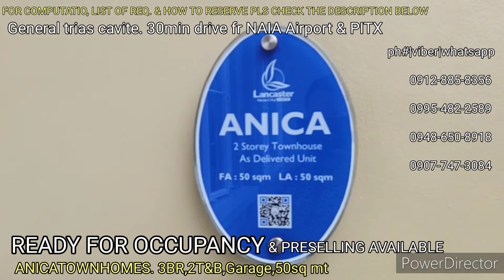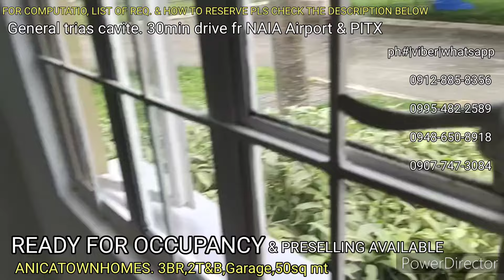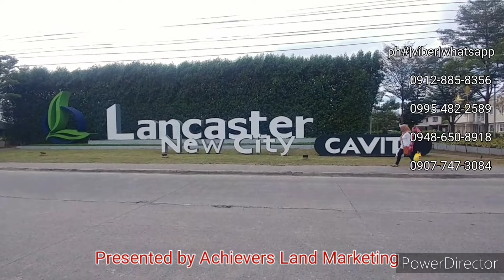30min fr NAIA Airport & PITX. Ready for occupancy. Anica townhouse at Lancaster new city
Anica Townhouse at Lancaster New City. 3BR 2CR Garage w Provision for dirty kitchen & laundry area. 50sq mt lot area 50sq mt floor area.

𝗙𝗥𝗘𝗘 𝗔𝗜𝗥𝗖𝗢𝗡 𝗙𝗥𝗘𝗘 𝗔𝗜𝗥𝗖𝗢𝗡! 𝟬𝟵𝟭𝟮-𝟴𝟴𝟱-𝟴𝟯𝟱𝟲 | 𝟎𝟗𝟗𝟓-𝟒𝟖𝟐-𝟐𝟓𝟖𝟗 | 𝟬𝟵𝟬𝟳-𝟳𝟰-𝟳𝟯𝟬𝟴𝟰 | 𝟬𝟵𝟰𝟴-𝟲𝟱𝟬-𝟴𝟵𝟭𝟴

✔25-30MIN AWAY FRM MALL OF ASIA
✔25-30MIN AWAY FRM NAIA AIRPORT
✔25-30MIN AWAY FRM ALABANG
✔30MIN AWAY FRM MAKATI
✔30-40min FRM AVENIDA MANILA

ACTUAL COMPUTATION under Bank Fianancing

Total Contract Price:  2,441,800.00 (title transffer + legal misc fee included)
Remaining Downpayment: 356,270.00 payable in 18mos installment or Cash payment for ready for occupancy units
Monthly downpayment: 19,792.78 (after mabayadan ang downpayment ay stop payment po muna at ipapaapprove na po ito sa bank financing. Once approve na ay dun pa lang mag start ang montgly amortization at pwede nyo na malipatan ang inyong unit.

Loan Amount: 2,075,530.00
20yrs to pay:  17,962.94 (applicanle for Locally employed only)
15 yrs: 18,974.55 (applicable for OFW and locally employed)
10 yrs: 24,461.68 (applicable for OFW and locally employed)
 5 yrs: 41,504.58 (applicable for OFW and locally employed)
For Locally Employed:
2 Valid ID (Governement ID)
4pcs 1x1 Id Picture (Husband And wfe If Married)
Marriage Cert If Married / Birth Cert IF Single
3mos Payslip
COE with Compensation and latest ITR (Income Tax Return)
Proof OF Billing Like Merlco OR Water Bill WIth Attach Brgy. Certificate
Tin ID

For OFW na Wala sa Pinas:
-Magtalaga lamang po kayong Representative na syang sasama sa free tripping, sya po ang pipirma sa docs in behalf po ninyo at sya din po ang magbabayad ng 10k reservation fee sa subd. cashiers office
2 Valid ID (Governement ID)
4pcs 1x1 Id Picture (Husband And wfe If Married)
3mos Payslip
Job Contract or COE with Compensation
Tin ID
Job Contract xerox all pages
XEROX of Passport, visa
Xerox of Latest Arrival & daparture stamp in the passport
SPA Form (saamin po manggagaling ang form then pipirma po ang representative ninyo at ipapadala ang form sa inyo upang mapirmahan din at ipapa consularized nyo po sa PH Embassy sa bansang pinagwoworkan ninyo ngayun at ipapadala nyo na po pabalik ng pinas)

💓💓𝓒𝓸𝓶𝓹𝓵𝓮𝓽𝓮 𝓪𝓶𝓶𝓮𝓷𝓲𝓽𝓲𝓮𝓼 💓💓
OUR SUBD. IS A 1,400 HECTARES SUBD. CONSISTING OF RESIDENTIAL, INDUSTRIAL (BPO CALL CENTER BUILDINGS), COMMERCIAL (MALLS & RETAILS STORE SUCH AS SAVEMORE, LANCASTER SQUARE MALL, TERMINAL HUBS GOING TO MANILA/ALABANG)
✔️ 3FLOORS COUNTRY CLUB W/OLYMPIC SIZE ADULT POOL & KIDDIE POOL, W/FUNCTION AREA ORDINARY & AIRCONDITIONED CATEGORY.
✔️ W/OWN CATHOLIC CHURCH 800 SEATERS CAPACITY; HOLY FAMILY CATHOLIC CHURCH.
✔️ PLAYGROUNDS, BASKETBALL COURT, GYM, CENTRAL GREEN PARKS. JOGGING PATHS
✔️ GATED PHASES/VILLAGE WITH OWN GUARDS & ROVING GUARD 24/7 IN EACH PHASES.
✔️ W/OWN EXISTING SCHOOL, MAIN CAMPUS & 4 BRANCH OF SHCOOL FOR PRESCHOLL / ELEMENTARY / HIGHSCHOOL; ST. EDWARD INT. SCHOOL (k12)
✔️ W/OWN SHOPPING & GROCERY MALL INSIDE THE SUBD. SHOPWISE, SM SAVEMORE, UNITOP, LANCASTER SQUARE, ATM MACHINES, NATIONAL BOOKSTORE, GENERIC PHARMACY, BAYAD CENTER, PARLOR, SPA, CLINIC, RESTAURANTS ETC.
✔️ MCDONALDS / JOLIBEE / GILIGANS / TAPA KING / DON BURI MIX JAPANESE RESTAURANT / WATSON / HEALTH WEALTH MEDICAL CLINICS / HANDY MAN
✔️ W/OWN ONGOING CONSTRUCTION INSIDE THE SUBD; 10 CALL CENTER BUILDINGS.
✔️ W/ongoing TOYOTA SHOWROOM
✔️ WET & DRY MARKET INSIDE THE SUBD.
✔️ W/OWN SHUTTLE CAB FOR HOME OWNERS CONSUMPTION GOING OUTSIDE & INSIDE THE SUBD. AND THEIR DESIGNATED PHASES.
✔️ W/OWN BUS TERMINAL INSIDE THE SUBD. GOING TO COASTAL MALL, MALL OD ASIA, BACLARAN PITX EXCLUSIVE FOR HOME OWNER CONSUMPTION.
✔️ W/UV EXPRESS TERMINALS GOING TO MALL OF ASIA, LAWTON, PASEO, ALABANG, BGC, MAKATI, LAGUNA, BATANGAS